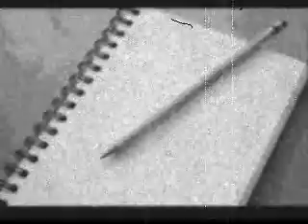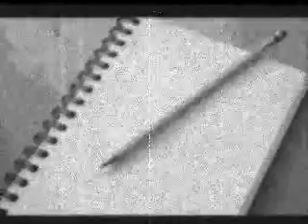Freestyle ( Cloqué ) Dnz Instru-by-Black-Hawk